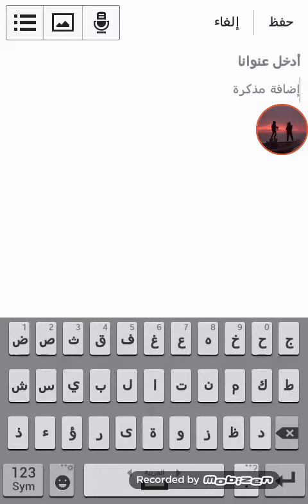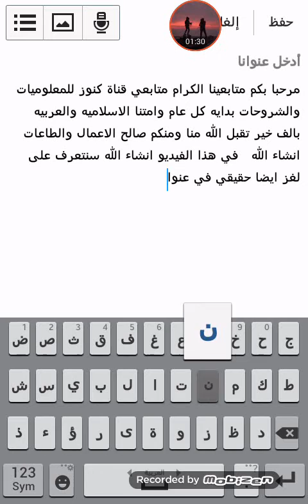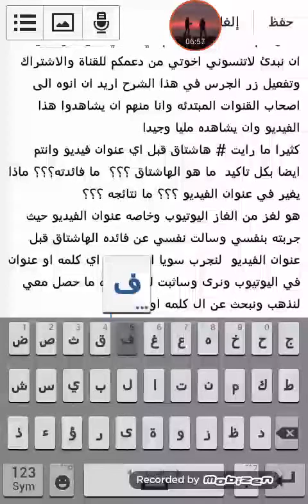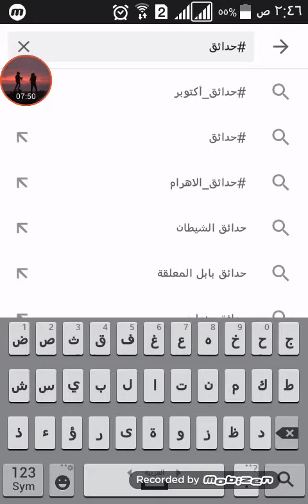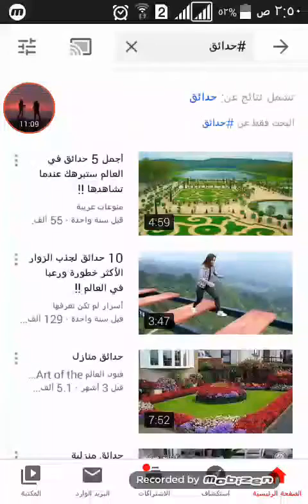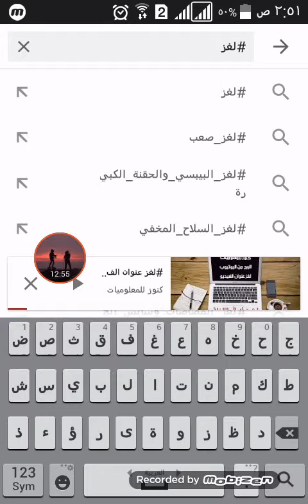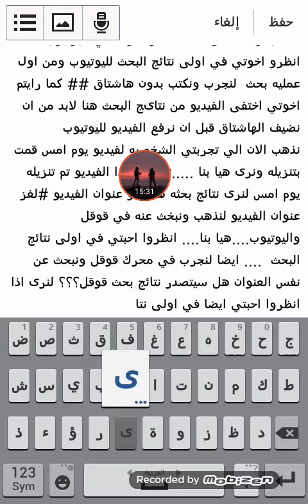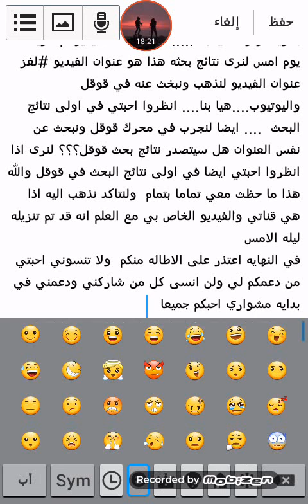لغز الهاشتاق قبل عنوان الفيديو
مرحبا بكم احبتي متابعي قناة كنوز للمعلوميات والشروحات اليو سنتعرف على فائده اضافه هاشتاق قبل عنوان الفيديو قبل الرفع لليوتيوب  وماذا سيحدث؟؟ وماذا سيتغير؟؟؟
وكيق سيتصدر الفيديو نتائج البحث الاولى لمحرك اليوتيوب وقوقل